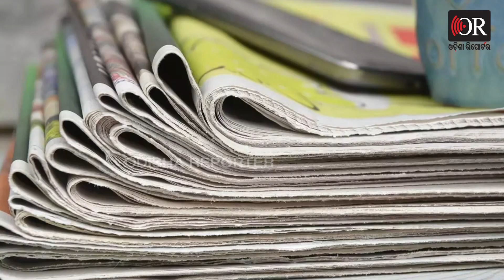ପେପରରେ ଝାଲମୁଡି, ପେପରରେ ବରାପକୁଡି ? | Odisha Reporter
ସନ୍ଧ୍ୟାରେ ବାହାରକୁ ବାହାରୁ ବାହାରୁ କାଗଜ ଖିଲରେ ଝାଲମୁଡି ହେଉ କି ଚା ପିଉ ପିଉ ଖବରକାଗଜରେ ଲୁଣ ଲଙ୍କା ସହ ଗରମ ପକୁଡି ବରା ... ଯଦି ଏପରି ଖାଇବାର ଆପଣ ସୌଖିନ ଅଛନ୍ତି ତାହେଲେ ହୋଇଯାଆନ୍ତୁ ସାବଧାନ.. କାହିଁକି ? ଜାଣିବା ପାଇଁ ଦେଖନ୍ତୁ ଫୁଲ ଭିଡିଓ